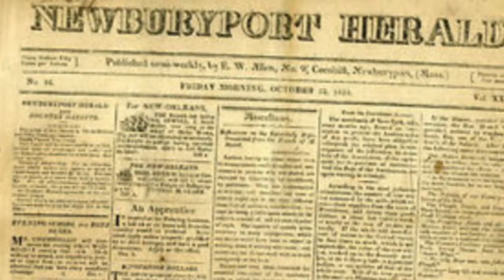Max and Nick William Lloyd Garrison